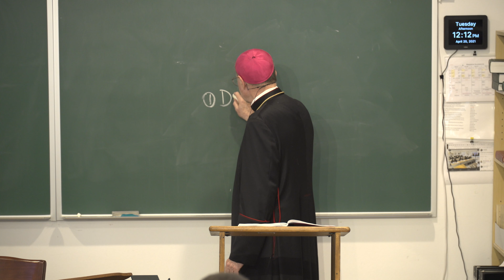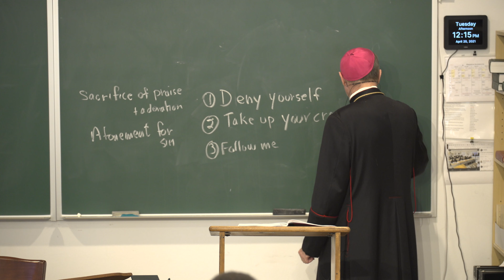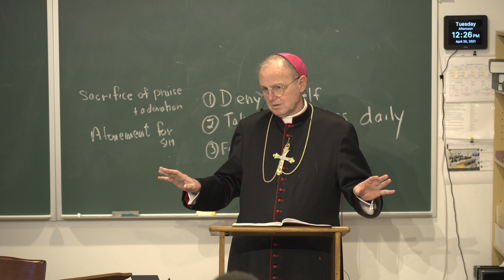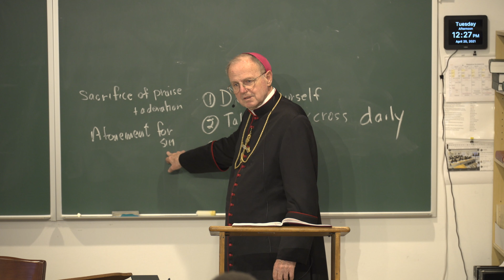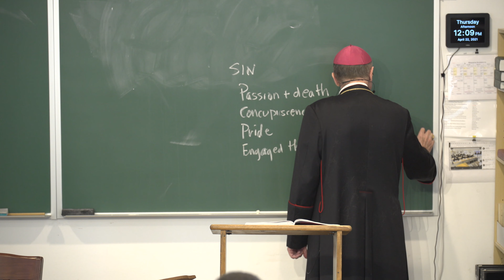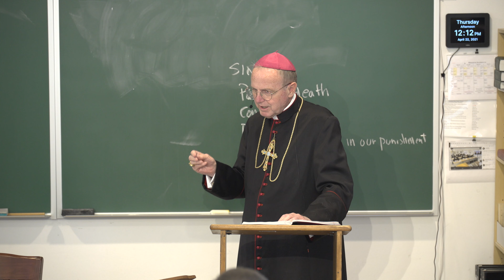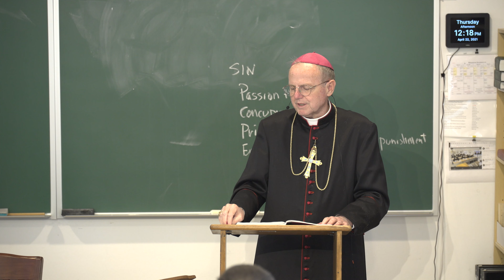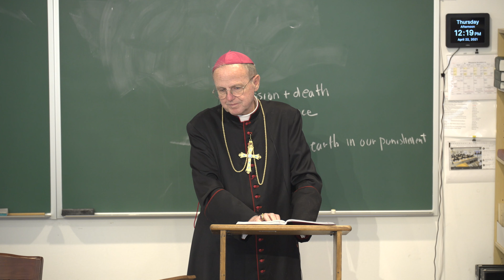Cooperation With the Cross, by Most Rev. Donald J. Sanborn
We are EXPANDING the Seminary. Next year we expect to have a record number of Seminarians. We are moving soon to Reading, Pennsylvania. But the new building is not ready. We have Seminarians living off campus. Your help is needed more than ever.